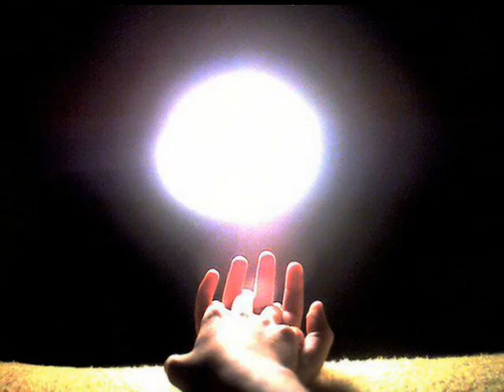Grohantori Bhalobasha -Reshad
Singer : Reshad
Lyrics :  Bappi Khan